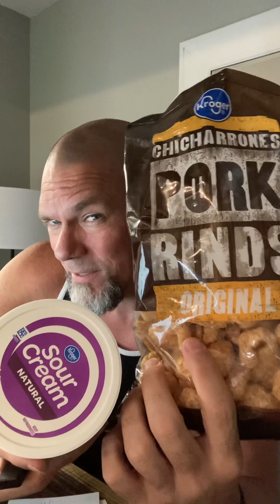Trying Pork Rinds & Sour Cream..A bunch of deliciousness! 😋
Trying Pork Rinds & Sour Cream combo 1st time!  Just a bunch of deliciousness 😋

For over a decade, I have thought that a Plant-based diet is the ideal diet. The truth, is that the optimal human diet just might be CARNIVORE.

I feel better than I have I have in a decade and the food is absolutely delicious! By PB is lower than it ever has been and I have 400 x the energy level.

Am I onto something? I think I am!